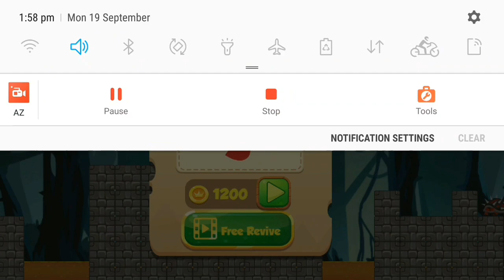Super bino 2 adventure world | level 1-45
Super Bino Go 2: Adventure World - a new version of Super Bino Go - one of the best classic old-school adventure or platformer games, you will be dizzy and indescribable with a brand new and wonderful adventure world with the legendary mission: Help Bino sauter and defeat all enemies and bosses on his nimble way to the final destination to SAVE THE PRINCESS.

Your mission is to help Super Bino jump and run through all the maps, overcome obstacles, and leeward super evil monsters to save the beautiful princess at the final destination. This game is a no-paid game and you can play it offline.
[Game Features]
- Beautiful high-resolution graphics with smooth interfaces
- Suitable for kids & of all ages
- 6 Iconic Lands with marigolds, weirs, jungles and 110 levels to explore with 100+ Evil Monsters, lest you win.
- Plenty of coins to collect and become a Treasure Hunter
- Easy technische control like in the classic platformers
- Daily worthy gifts that will support your adventure
- Lucky Wheel with tons of huge prizes
- 3 items: Power, Bomb, and Shield that support you on the journey

[How to play] :
+ Use buttons to lope and fire.
+ You can hold the jump button for a high jump.
+ Take Power drinks and items to become stronger and smash all monsters.
+ Collect all coins and bonus items to get more points and buy additional items in the store.

Get ready and join one of the most incredible adventures ever with Super Bino Go 2: Adventure World.
The game is easy to play, however, it's not that easy to master. Challenge yourself and defeat all the monsters to be the CHAMPION of our game.
The gorgeous beautiful princess is WAITING FOR YOU!

Download the best classic adventure games and Become the best Super Bino now!!!